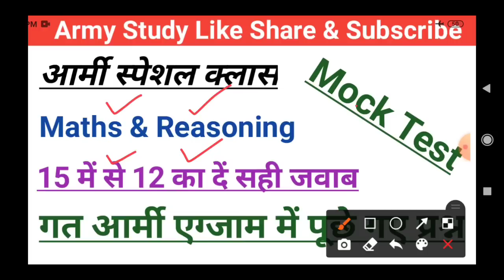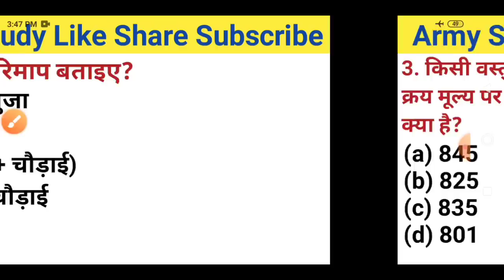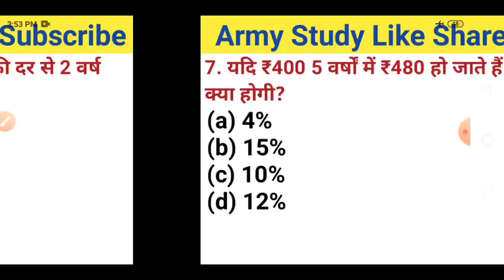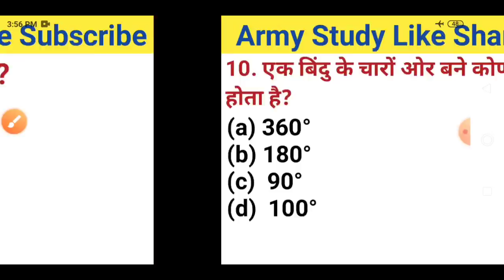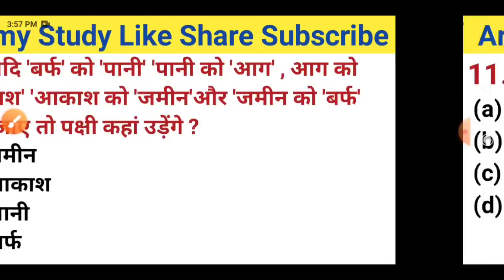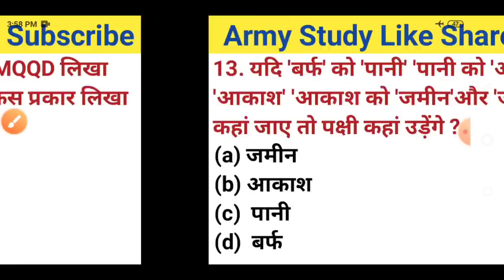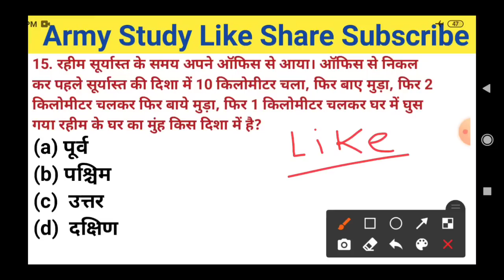Army gd maths/gd maths sample Peper/TDN maths/army gd maths mock test/ 01 November Army Exam Confirm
🔴 Army Study📚

🔴 Army Exam 01 November Confirm

01 November Army gd Peper maths sample Peper
army gd question Peper
Army Exam Reasoning
Army gd maths & Reasoning
Army Exam Maths Mock Test
army gd maths sample Paper 2020
army TDN maths sample Paper
army Exam Maths Live Class
army Exam important maths Question
Army maths model test paper 2020
Army Exam Confirm
Maths army gd sample Paper
army gd maths live class
Army gd maths mock test 13
Army study

Army Exam Sample Peper

Army Study📚

Science question
1 December 2019 army TA exam